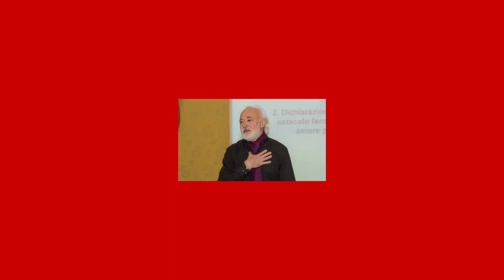Adrian Munteanu - VIDEOSONET 14 - Camera trăirii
VIDEOSONET 14

      La început am simțit nevoia unei deslușiri interioare, a unei cunoașteri profunde. Aceasta nu numai pentru a limpezi ceea s-a conturat în timp, ci și pentru a înlesni augmentările viitoare. Am continuat apoi punându-mi întrebarea cât de adâncă poate și trebuie să fie această căutare și observare a refugiilor ființei, cât eram dispus să mă destăinui și să mă deconspir celor ce ar dori, fie și accidental, să vină în întâmpinarea mea, ca autor, ca însuflețire?
Dacă aș fi consfințit doar la o ștergere a prafului de pe unghere uitate de timp, aceasta nu putea fi decât o stârnire a pulberei așternute pe afecte și acumulări episodice, dar stările ar fi rămas în continuare nedezvăluite, imobile. Era nevoie de folosirea unui instrument mai pătrunzător, de o tăietură mai adâncă, până la hotărnicia simțurilor. Operațiunea determina astfel un adevărat catharzis, așa cum este de fapt, în finalitatea ei, poezia.
   M-am simțit mai bine așa, am fost mai adevărat, mai deplin. Ca o confirmare a unui asemenea proces de incizie și eliberare, am păstrat mereu aproape sonetul următor, iar el s-a regăsit constant în recitalurile mele oferite românilor din toate marginile lumii.